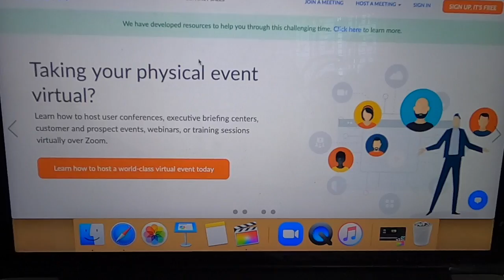corona floral para puerta | Soyangiefarfan